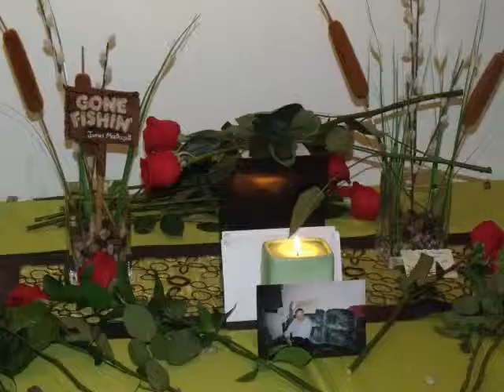Celebration of Life In Loving Memory of James William MacDougall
Celebration of Life was written by Tony True and Lori True in memory of James William MacDougall,.,.The song was presented to Jim's family at the Celebration of Life ceremony honoring Jim on November 17,2013 Tony True and the Truetones played the song for the family at the ceremony.